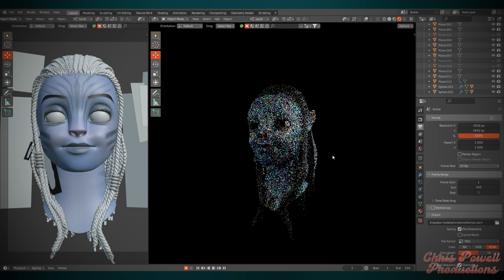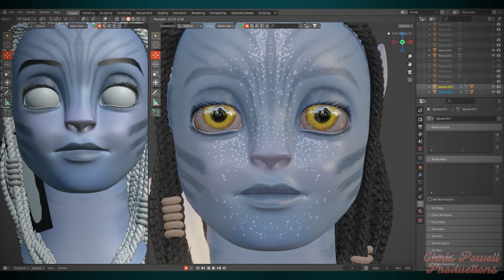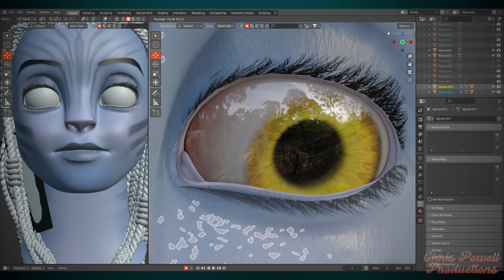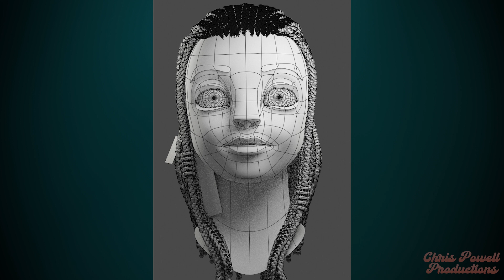Avatar Neytiri model showcase (Blender Model)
I modeled Neytiri from the movie Avatar. I hope you Like it!